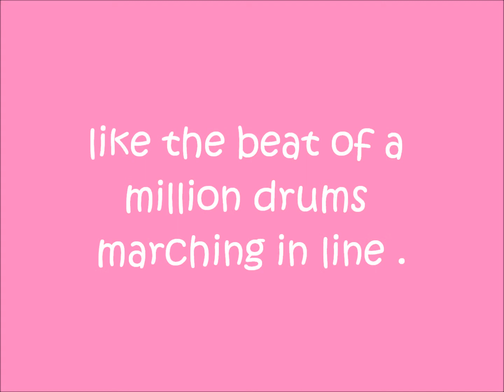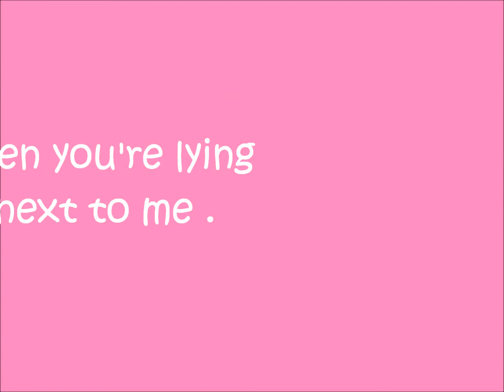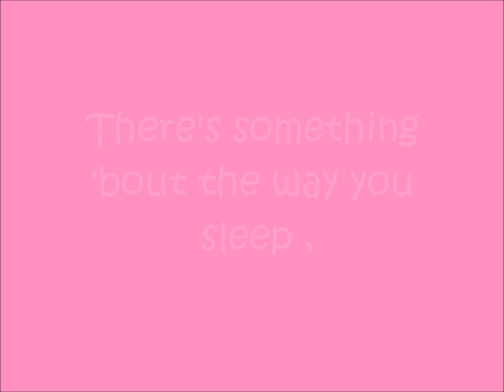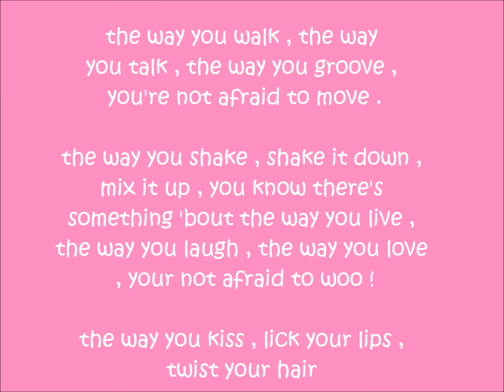Allstar Weekend ; Do It 2 Me lyrics